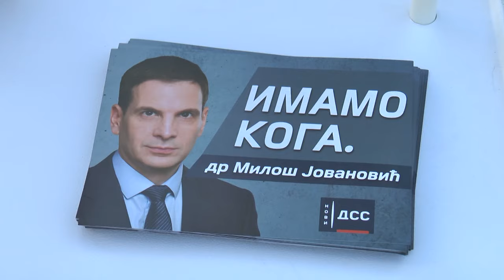Lider Novog DSS-a Miloš Jovanović razgovarao danas sa Kragujevčanima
Lider Nove Demokratske stranke Srbije Miloš Jovanović je u Kragujevcu danas ocenio da su neophodne promene u kosovskoj i spoljnoj politici, u modelu ekonomskog razvoja zemlje, ali i reforme političkog sistema, uz veću decentralizaciju i promenu izbornog sistema u Srbiji.